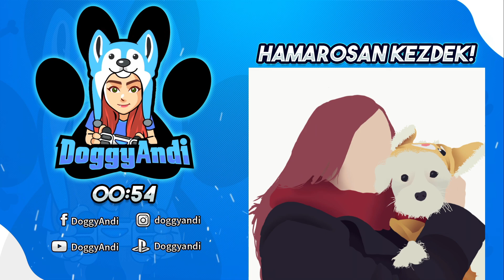Az ellentétek vonzzák egymást? - Spiritfarer #4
FONTOS: A livestream Facebookon volt, ha nem szeretnél lemaradni az élőadásokról kövess be ott is